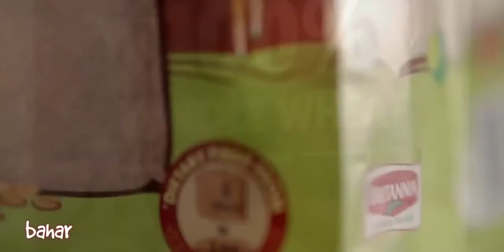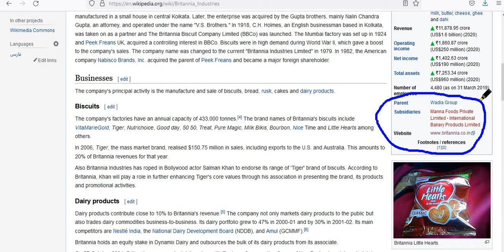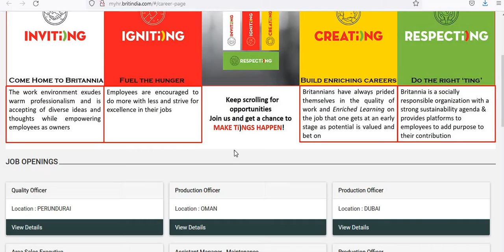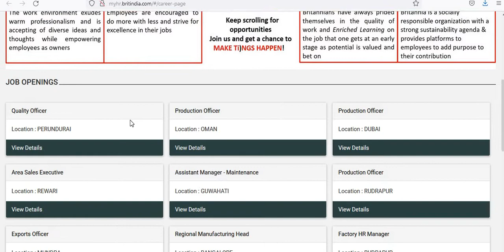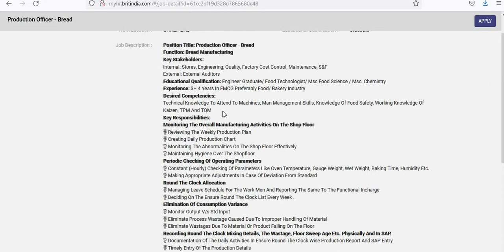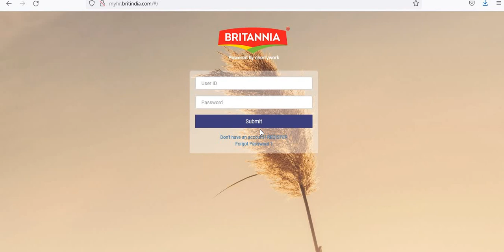Jobs in Britannia Industries | Direct Company Jobs | Jobs in India | indiajobs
Britannia Industries Limited is an Indian company specialised in food industry, part of the Wadia Group headed by Nusli Wadia. Founded in 1892 and headquartered in Kolkata, it is one of India's oldest existing companies and best known for its biscuit products. The company sells its Britannia and Tiger brands of biscuits, breads and dairy products throughout India and abroad.[1] Beginning with the circumstances of its takeover by the Wadia Group in the early 1990s, the company has been mired in several controversies connected to its management. However, it still has a large market share and it is profitable.
by wiki.